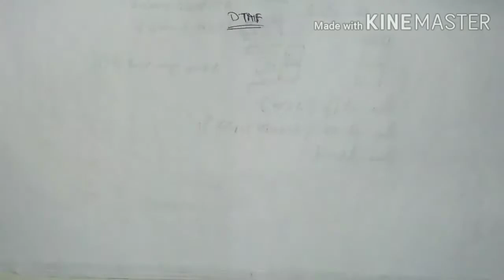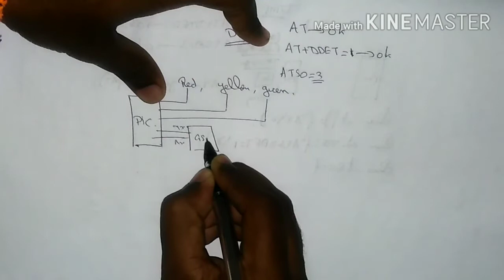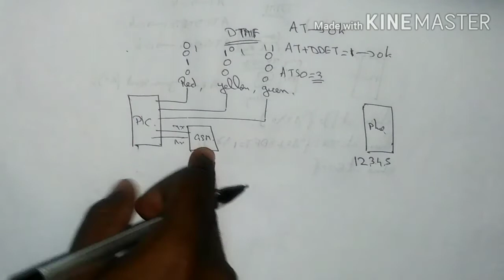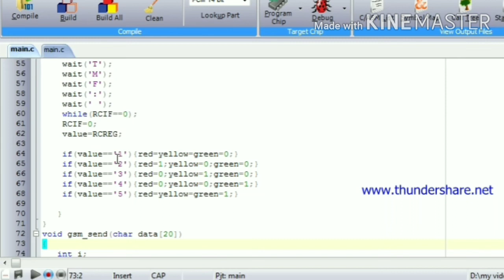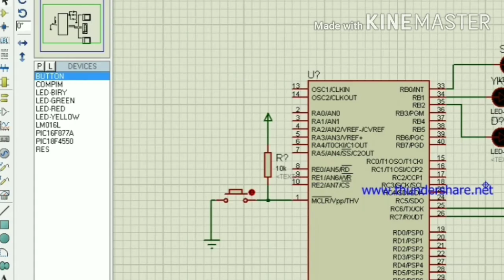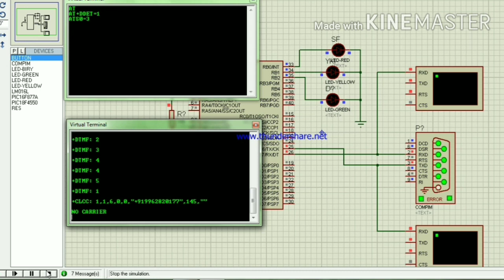#14 Home automation using DTMF in PIC Microcontroller தமிழ்.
Hi guys